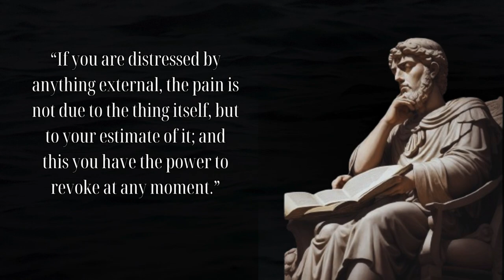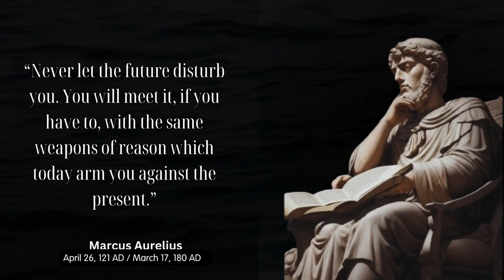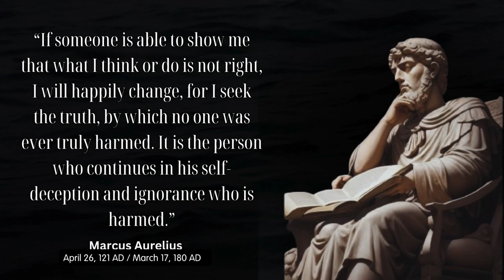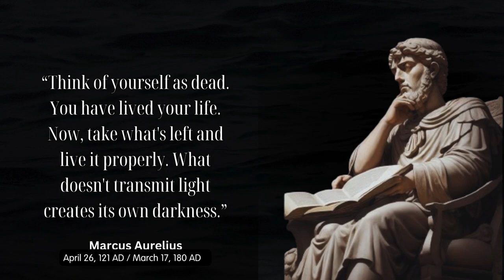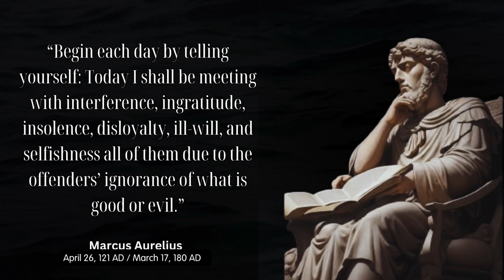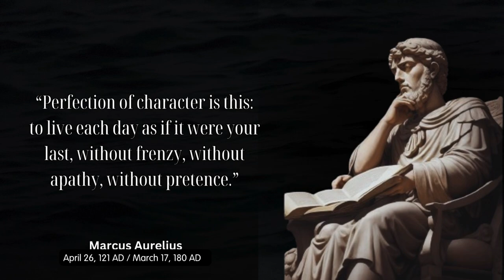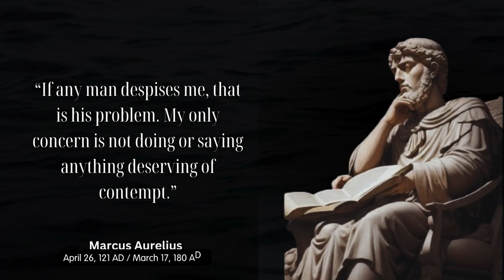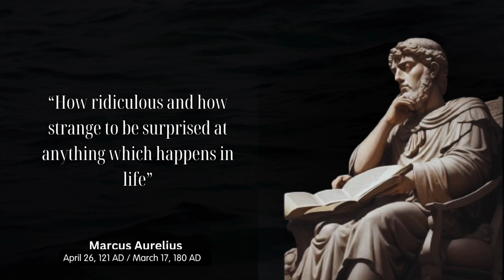Meet Marcus Aurelius: The emperor's legacy unveiled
Unlock the timeless wisdom of Marcus Aurelius, the Stoic philosopher and Roman Emperor. Through his teachings on acceptance, virtue, mindfulness, and impermanence, we learn to navigate life's challenges with grace and resilience. Embrace his philosophy to find inner peace and fulfillment in today's fast-paced world.